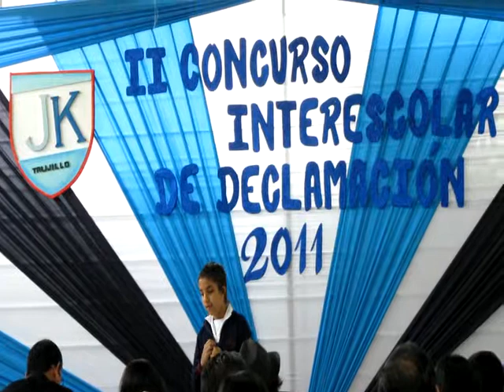COLEGIO JAN KOMENSKY - II Concurso Interescolar DECLAMACION 2011